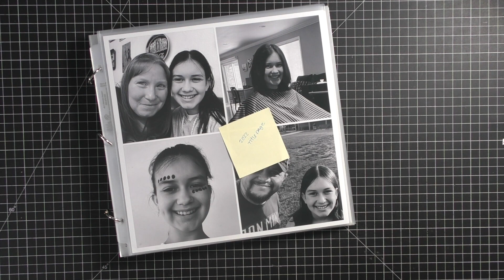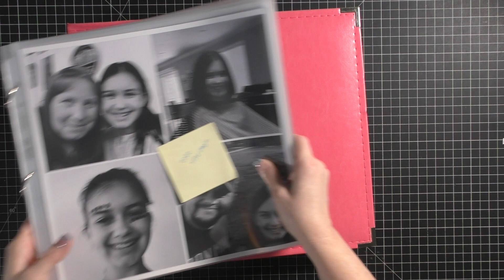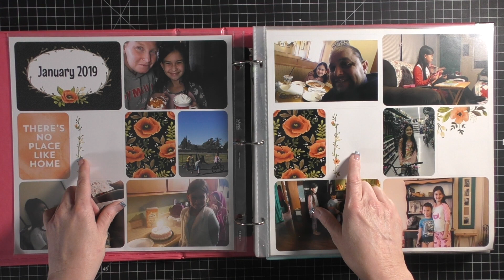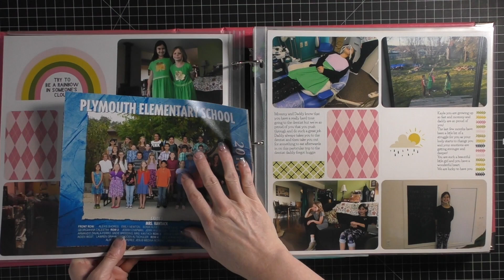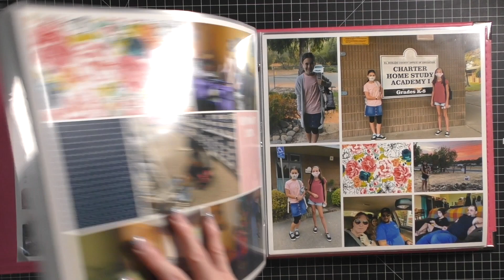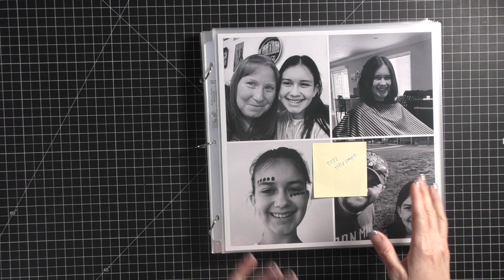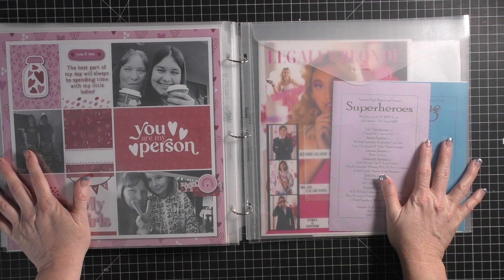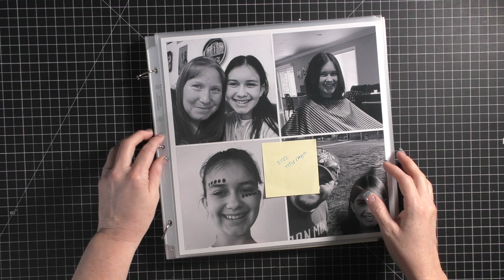Project Life | The Easiest Way to Create a Stunning Kid Album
Hello Crafty Friends! Today I am sharing a look at Kayla's Project Life album process and how I am putting together her albums. I've recently gone back and started getting caught up with all of the kids albums and I thought I would share a look at that process.

Check out the blog post here - (coming soon)

📸 ✂️ 🎨 Life Simple Documented - Memory-Keeping Subscription Groups
I have 3 places where you can join me and help support what I do as a creator.

I have two tiers through you Youtube that are easy to join

Or you can join my membership group where you will get everything I offer through YouTube, plus access to an entire website with all my past class, and all your support go directly to me without a middleman (YouTube) taking 30%

Helpful Links & Information:
- Full list of crafty Supplies, Planner Supplies, adhesives I use, and Fun Office Products!